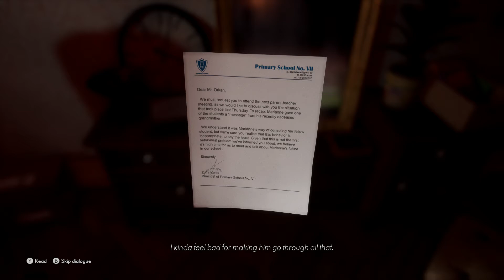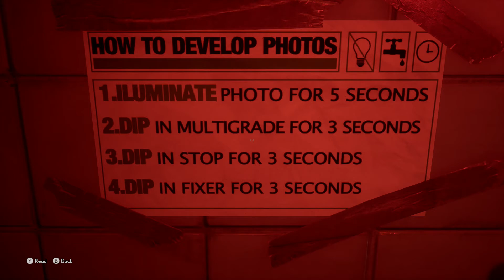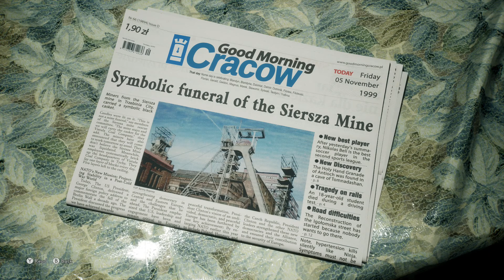The Medium Part 1 Xbox Series S Future Gaming With Oliver A Staley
Like this spooky business inside a holiday resort cool idea.